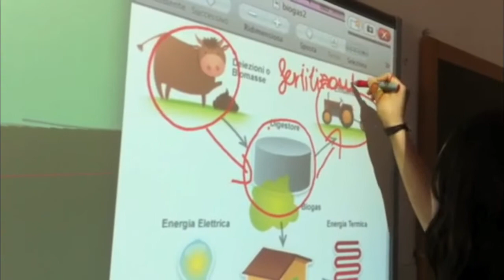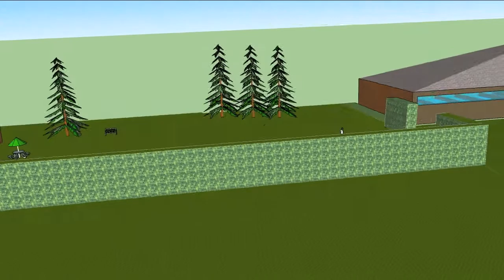LA FATTORIA DELLE MUCCHE PAZZE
Progetto "Pensare sostenibile" - i ragazzi hanno ideato e costruito con il software di modellazione 3D SketchUp sei casette che utilizzano energie rinnovabili. Questo video presenta una delle little ECOhouses: "LA FATTORIA DELLE MUCCHE PAZZE". Applicazione di energia ricavata dalla biomasse e del biogas.